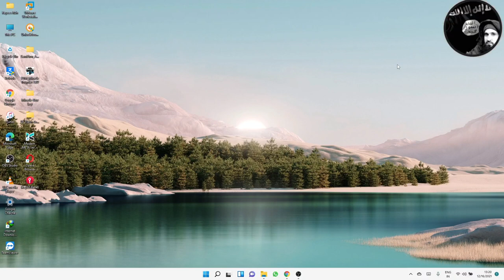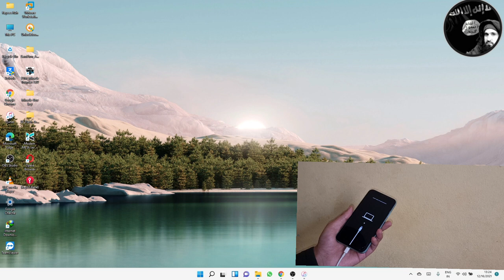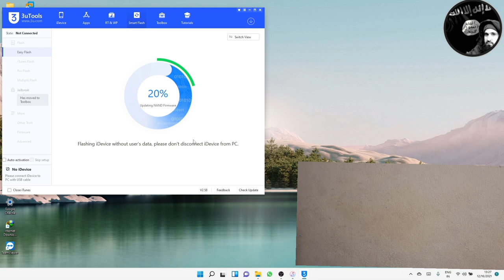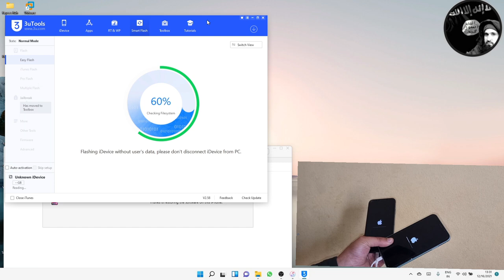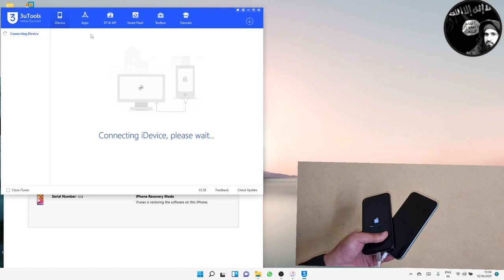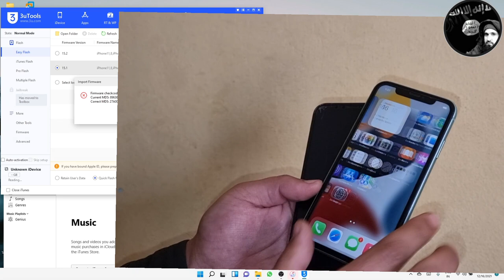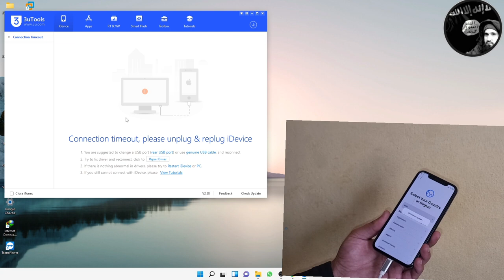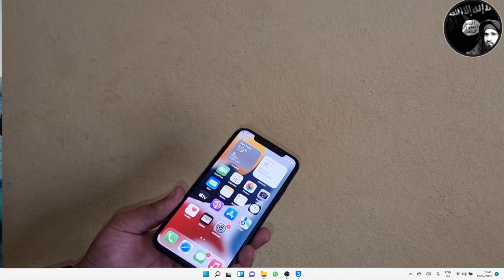1 Click to Fix iPhone/iPad, Remove Passcode Lock for iPhone and iPad. 2 Steps Solution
Rayees Ruh
1 Click to Fix iPhone/iPad, Remove Passcode Lock for iPhone and iPad. 2 Steps Solution

iPhone/iPad/iPod is Disabled Issues. Compatible with All iOS Versions. 100% Safe Guaranteed. Lifetime Upgrade. Easy to Use